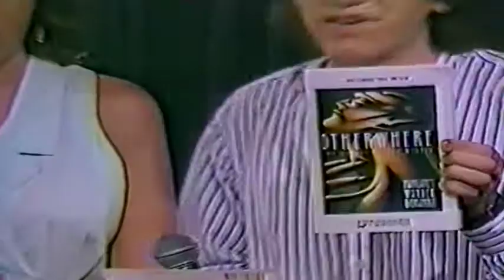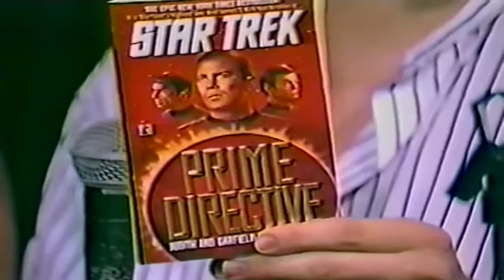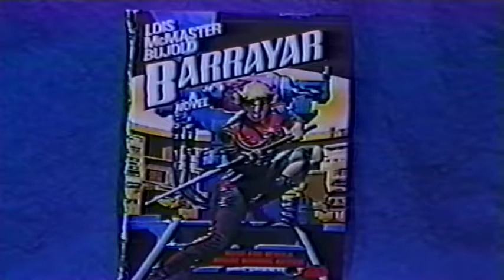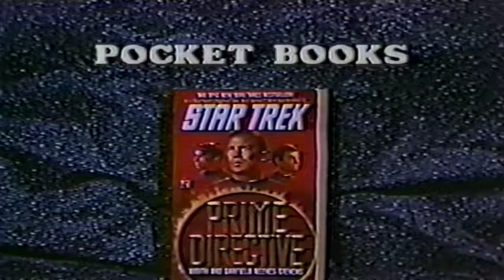The Chronic Rift: Episode 30 - Star Trek's 25th Anniversary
Andrea Lipinski and Keith DeCandido welcome editors Mimi Panitch and John Ordover and writer Margaret Wander Bonanno to the studio to celebrate the 25th anniversary of "Star Trek". The Memorable Moment is from the original series episode, "The Menagerie".

Trivia: A studio audience was brought in to ask questions of our panel. This episode marks the first of many appearances of Daniel Persons who appeared as one of the studio audience participants.